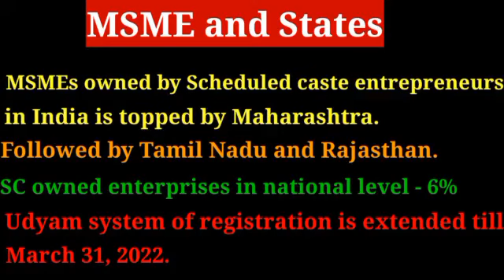Maharashtra ने किया SC owned MSME के list me Top | MSME क्या है ? Udyam Registration |UPSC, PSC, etc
Maharashtra topped the list of SC owned MSMEs list in india ?
What are MSMEs ?
How to register them in Udyam system of registration ?

For UPSC, PSC, SSC, RAILWAY, etc